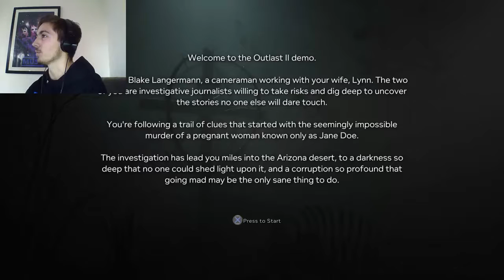Outlast 2 Demo!! FINALLY!!!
It's finally here! I've been waiting for this for so long and I'm so excited for outlast 2 to fully release!! Have to say I like the way this game is looking so far and cannot wait for the full release! Thank you guys so much for watching my video! STAY BEAUTIFUL EVERYONE ^_^